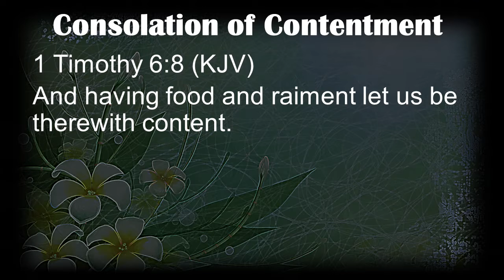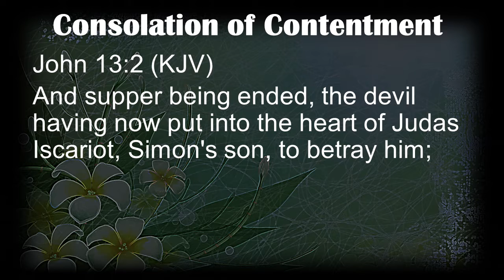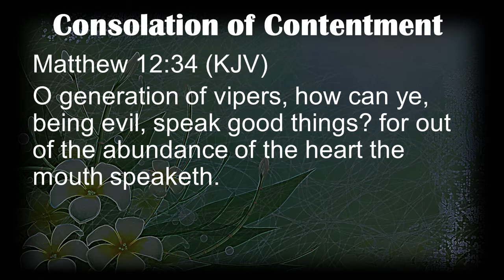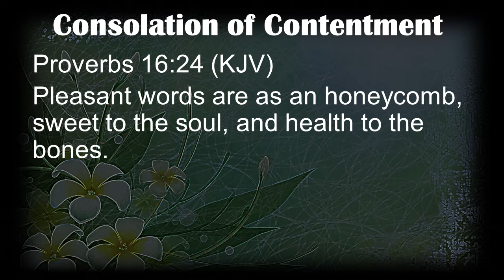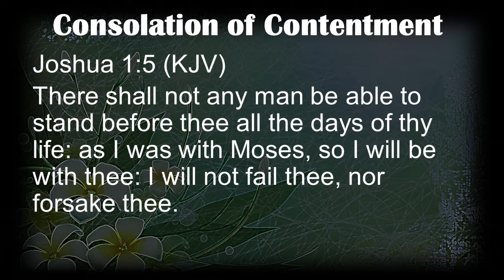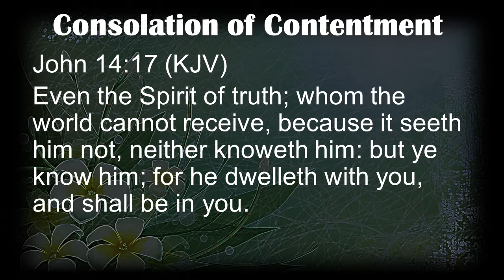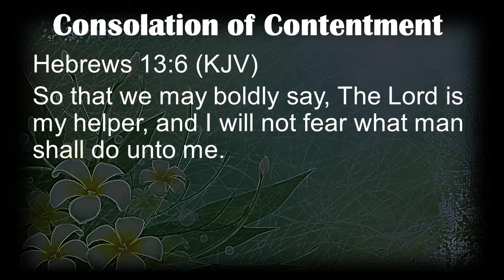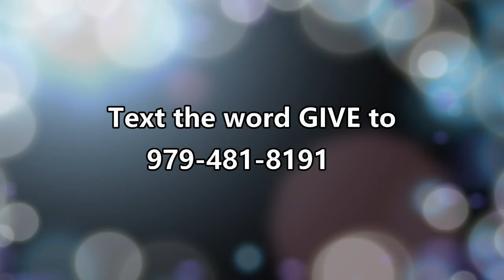Consolation of Contentment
What is the secret to contentment in life?